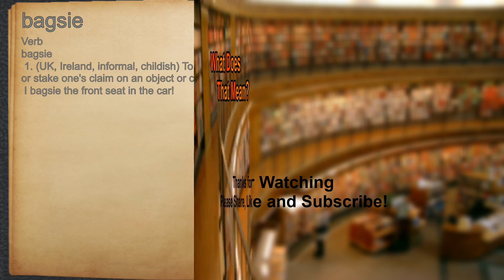What does bagsie mean?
A spoken definition of bagsie.

Intro Sound:
Typewriter - Tamskp